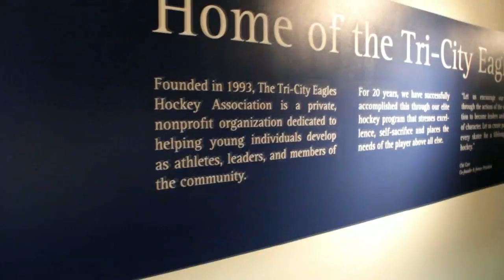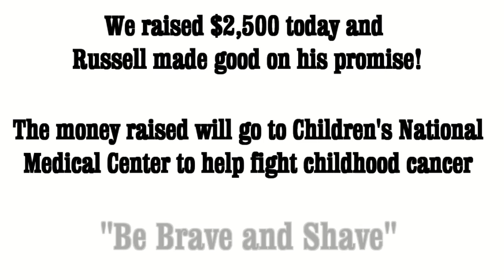Tri-City Eagles 2012-2013 Season Celebration